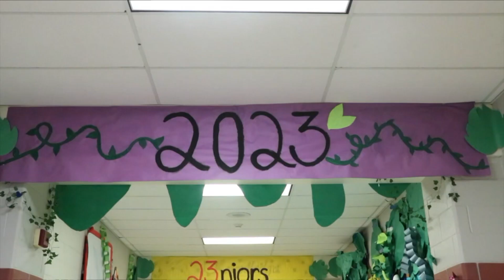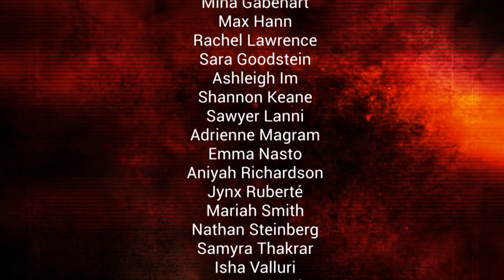Lenape Live - 4/21/2023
Bella and Sara host this week's episode featuring a look back at the Dance Team's season and the Fashion Show.